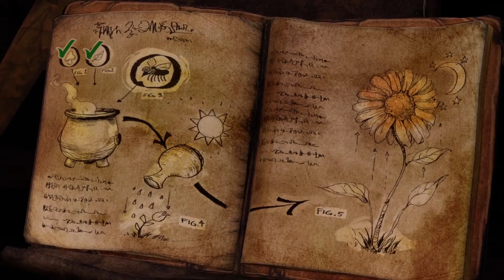King's Quest (Xbox Series X) (Xclusive Indie Playthrough - Part 14) A Dire Situation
Check out part 14 of my Indie playthrough featuring the game King's Quest! This game released on the Xbox One and Xbox Series family of consoles on July 28th, 2015. It was developed by The Odd Gentlemen and published by Sierra.

In this video, Graham explores the Goblin Kingdom & has to concoct a plan to save himself and Daventry's villagers.

King's Quest is an episodic adventure video game where players control a young Graham who goes on many adventures in his quest to become a knight and eventually a king. An aging King Graham regales his granddaughter Gwendolyn with some of his early adventures when he was just a young lad who wished nothing more than to be a knight and had the highest dream of even becoming the king of Daventry. The game is split into 5 different chapters (plus a bonus epilogue chapter) and each chapter focuses on a different tale being told by King Graham. Chapter 1 revolves around the time when Graham came to the kingdom of Daventry in an effort to fulfill his initial dream of becoming a knight. Chapter 2 focuses on Graham's first adventure after being crowned king of Daventry where he had to save his new kingdom from invading goblins. Chapter 3 recounts the tale of his search for a bride and the new Queen of Daventry. Chapter 4 revolves around Graham taking his now-budding family on vacation, however, they soon find out that they got more than they bargained for. Finally, chapter 5 focuses on Graham retelling the story of his final confrontation with his arch-nemesis Manannan. As I mentioned earlier, there is also a bonus epilogue episode that focuses around Graham's granddaughter Gwendolyn after she is a little bit more grown up and decides to honor her grandfather's legacy.

This game plays very similarly to the TellTale games, however, I personally feel like this game is a little bit more engaging as you control the characters directly with the controller (while TellTale games are played in a point-and-click style) and it also has a lot more puzzles that it throws into the mix. I found the game's puzzles to be quite varied and thought-provoking while the game itself is very charming and funny. In King's Quest the player can move Graham using the thumbstick, access the inventory with the X button and interact with or view objects using the A button. The player also has to use the face buttons during conversations with other characters in order to make different dialogue choices. It's a game that's fairly easy to pick up and play since the control scheme is so simple and, even though some of the puzzles can be a little hard to dissect every now and then, the game itself is worth checking out for its charm and awesome story alone. It's also worth noting that the older version of Graham is voiced by none other than Christopher Lloyd (who is best known for portraying Doc Brown in the Back to the Future franchise).

Finally, with regards to the achievements in this game: the game includes a whopping total of 53 achievements for a total of 1800 GS. This game includes a mix of story-based achievements and (quite imaginative) miscellaneous achievements that are missable (such as getting eaten by a "unicorn" or using a dyed badger to eat a beehive). Most of the achievements do fall under the miscellaneous/missable category and I would highly suggest to follow my walkthrough or a written guide as some of them can be quite elusive. The game itself will take around 20 to 22 hours to finish and the game does offer chapter select which makes it a little bit easier to mop up any achievements that you may have missed. There are a few choice-based achievements which will require you to replay certain sections over as you will be able to only choose one path/choice.

Timestamps:

0:00 - Graham is Forced to Do the Goblin's Chores
1:11 - Exploring the Goblin Prison
4:17 - Speaking to Wente & Bramble
7:20 - Exploring the Goblin Prison
7:51 - Speaking to Amaya
9:50 - Exploring the Goblin Prison
11:25 - Speaking to Chester & Muriel
14:12 - Exploring the Goblin Prison
15:15 - Heading to Bed